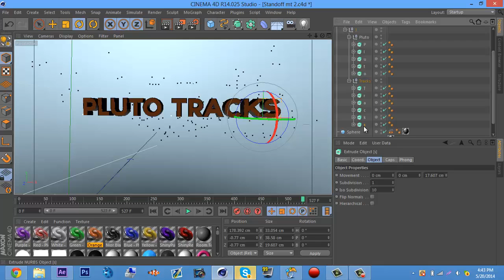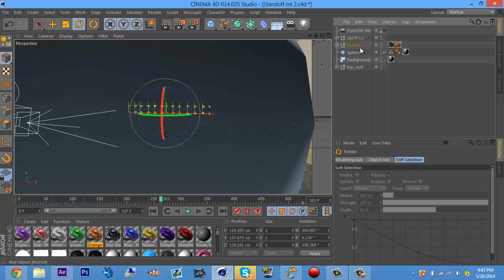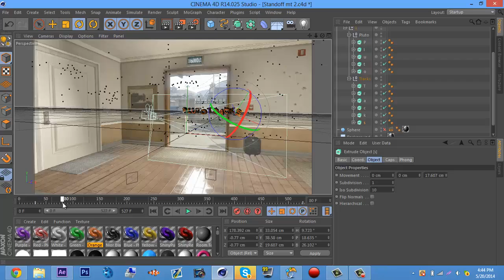Pluto Tuts l Rotating Text l Cinema 4D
Show More/Read Below!

have any questions add me on skype